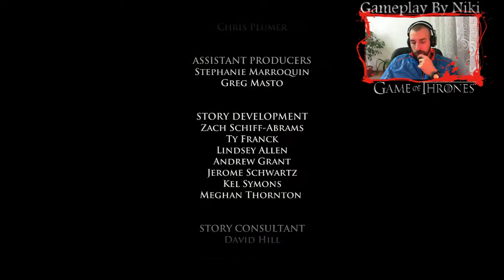Gameplay GAME of THRONES by Niki E17 (BGAudio)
Реших да ставам рицар и да размятам малко мечове :) Благодаря на тези от вас, които ми препоръчаха игричката, хайпа е голям наистина! Дано и на вас ви хареса!